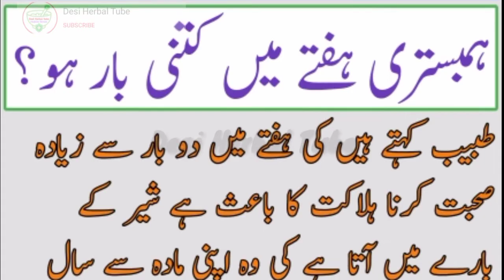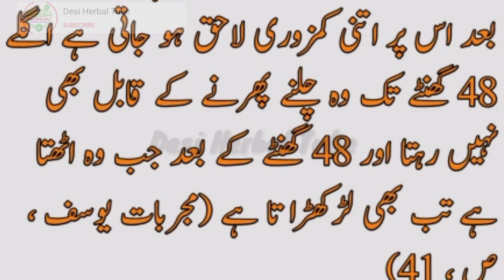Aik Hafte Me Kitni Baar Humbistr Hu | میاں بیوی ایک ہفتے میں کتنی بار ملاپ کریں